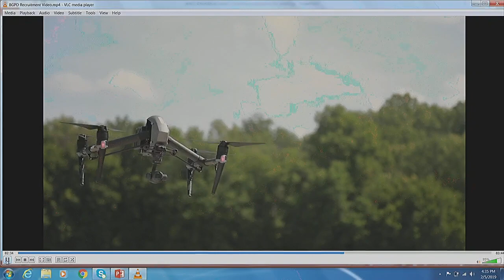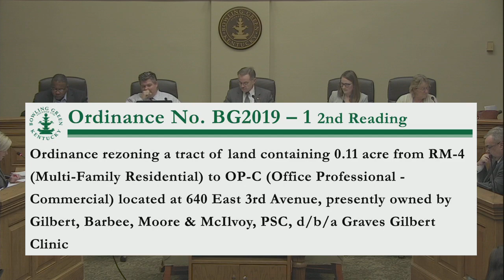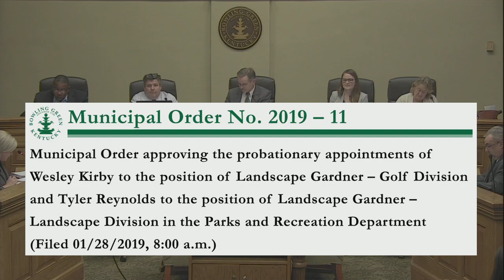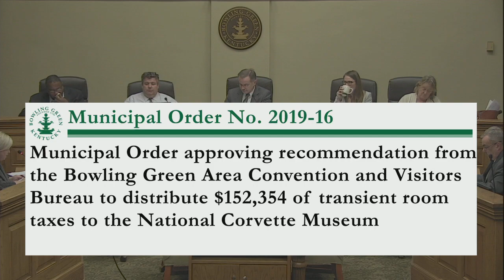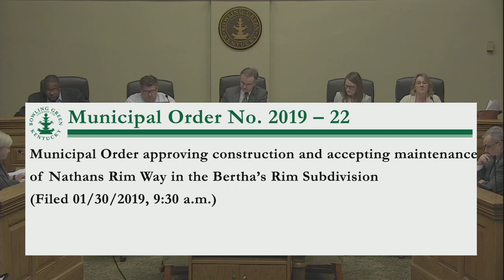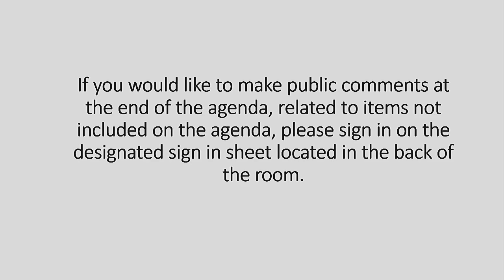02/05/2019 Board of Commissioners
The Bowling Green Board of Commissioners Regular Meeting from February 5, 2019.